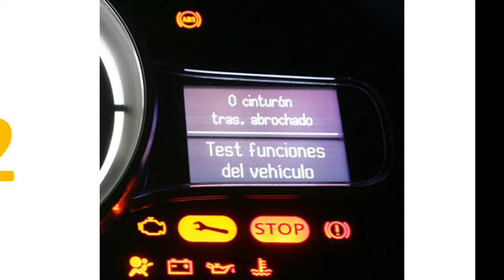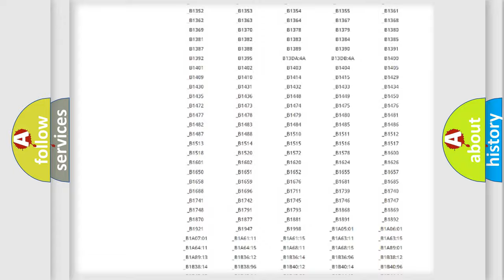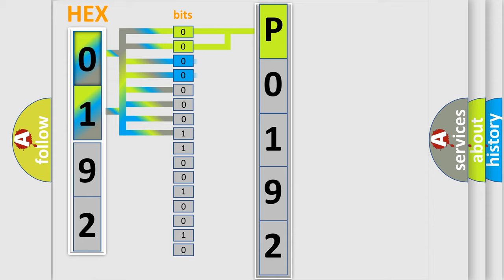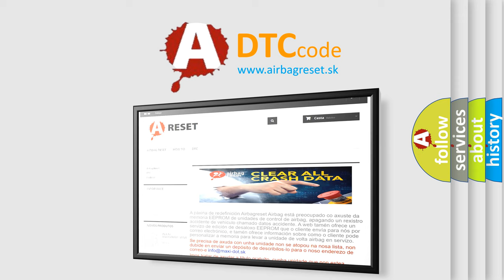DTC Jeep P016A Short Explanation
Contents:
0:21 Basic DTC analysis according to OBD2 protocol standard.
1:48 Insight into programming
2:58 A diagnostically understandable description of the Diagnostic Trouble Code
3:05 Basic error definition

Make:
Jeep
Code:
P0192
Definition:
Wakeup Control
Diagnosis: